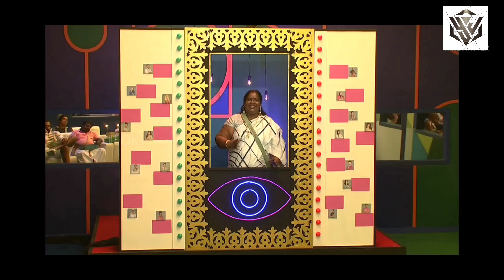BIGGBOSS5Tamil யின் 18 கதைகள் with Yj Loki | Kamal Hassan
Hai Makkale Marubadium Naa Yj Loki, Now Roast by BIGGBOSS 5 TAMIL 18 கதைகள்

Purpose Such As Criticism, Comment,News Reporting,
யார் மனதையும் புண்படுத்தும் நோக்கமல்ல.